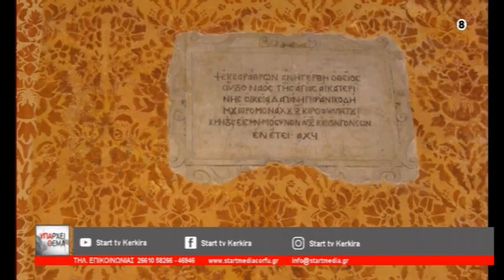ΥΠΑΡΧΕΙ ΘΕΜΑ 25 10 2024